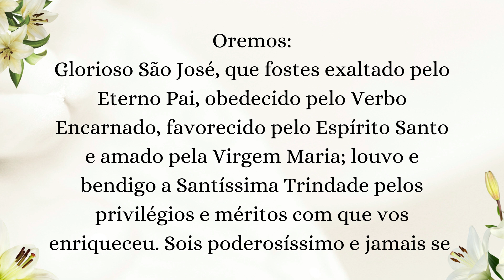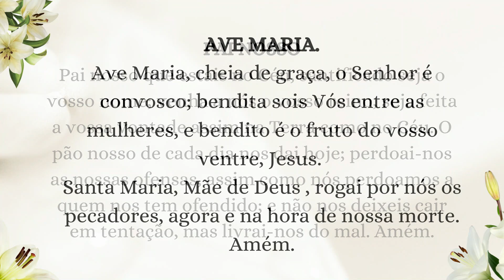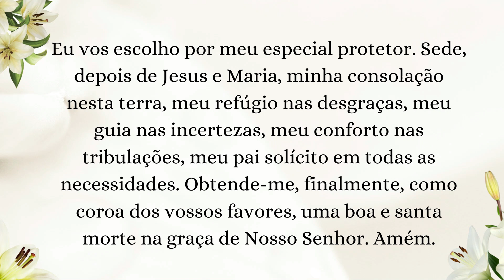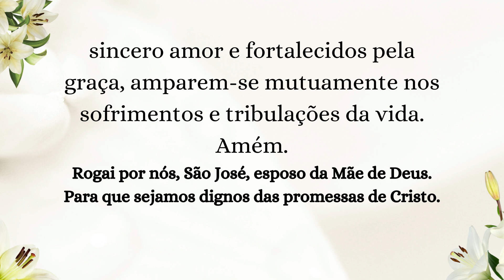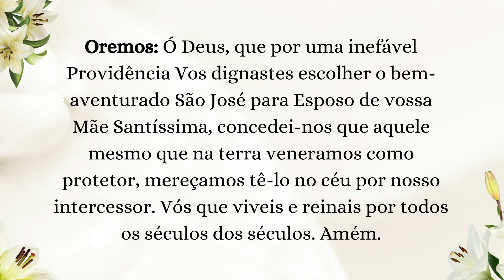Novena a São José - SEGUNDO DIA - 12.03.2023 - Padre Robson de Oliveira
Novena a São José - 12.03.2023 - Padre Robson de Oliveira
São José é um modelo de pureza e amor a Deus. Esposo da Virgem Maria, ele nos ensina a observância das leis divinas. Homem justo e fiel, a quem Deus confiou a missão de ser o chefe da casa de Nazaré, a Igreja abre espaço para celebrar a solenidade deste santo. Dessa forma, comemoramos no dia 19 de março com a novena de São José, que começa dia 11 e vai até dia 19 de março.